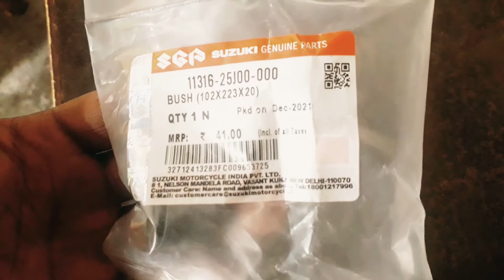Suzuki access, burgman shocker bush unboxing details